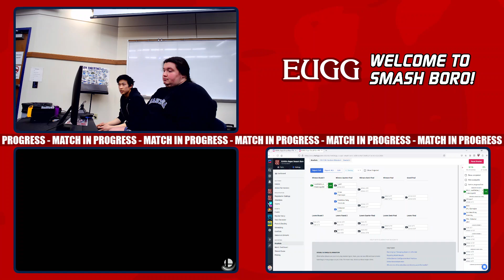Smash Boro 59 LR4 - Mongo (Ken) Vs. Aries (Ness) - Ultimate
Recorded 02/03/2024